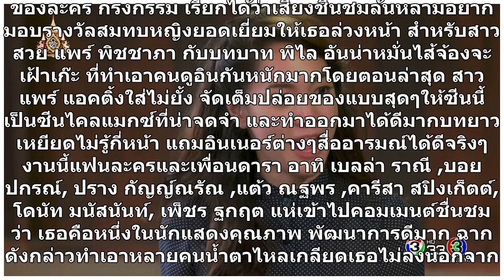คนบันเทิงชื่นชม แพร์ พิชชาภา-พิไล ฝีมือเยี่ยมนี่แหละนักแสดงคุณภาพ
ซีนนี้สุดมาก! แฟนละครคนบันเทิงแห่ชื่นชม แพร์ พิชชาภา-พิไล กรงกรรม ขึ้นแท่นนักแสดงคุณภาพ..กราบฝีมือฉากเมื่อคืนที่ผ่านมา 29เม.ย. ของละคร กรงกรรม เรียกได้ว่าเสียงชื่นชมล้นหลามอยากมอบรางวัลสมทบหญิงยอดเยี่ยมให้เธอล่วงหน้า สำหรับสาวสวย แพร์ พิชชาภา กับบทบาท พิไล อันน่าหมั่นไส้จ้องจะเฝ้าเก๊ะ ที่ทำเอาคนดูอิ...